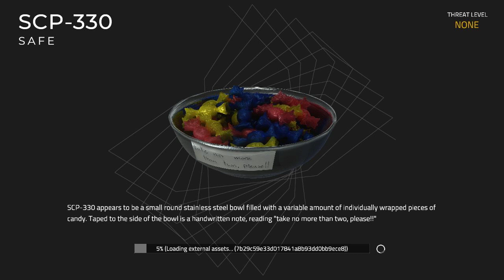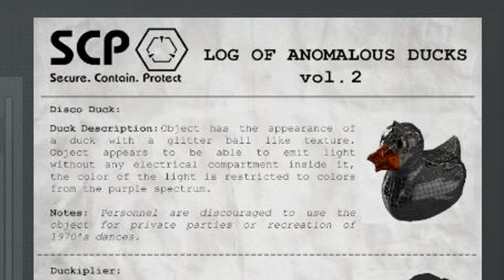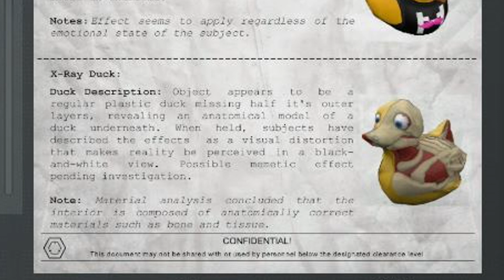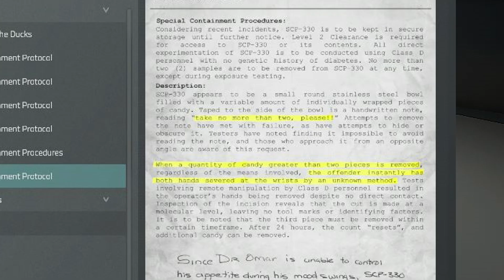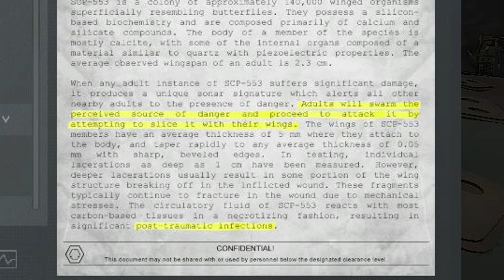SCP: Unity! - Obsessive Mannequin, Game Machine, and DUCKIES!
I had so much fun screwing with SCPs with friends on GMod that I had to play the real thing! Made the video extra long (because I love you guys)